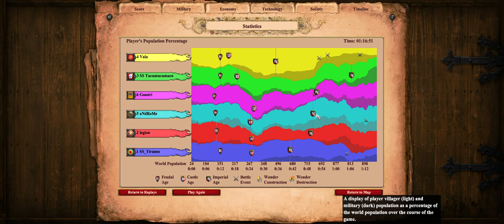GoldenSwamp 3x3 - Age of Empires II Definitive Edition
I died, but my friends not xD
and i still make the greatest army!
Vala 1915 + Gosstri 1880 + Legion 1898
x
SS_Tiranus 2055 + aNdReMe 1864 + SS Tucumucumaco 2128